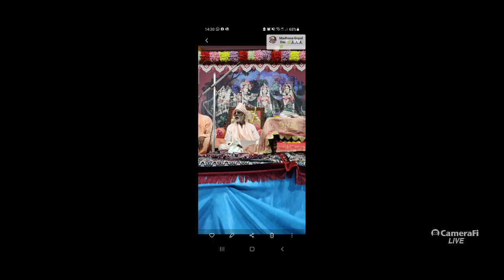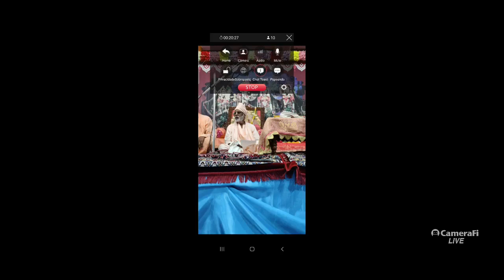Cry for Krishna (English translation) - Navadvipa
-You have to be an expert in diving to get ocean treasure
-Bhakti-rasamrita-sindhu is full of treasures
-Radharani is looking for Krishna’s happiness
-Srimati Radhika is calling Krishna lampada
-Prema, pure love is like a gold from Himalayas that never comes into material world
-Difference between lust and love
-Human body cannot tolerate prema
-We should cry for the Lord

16/03/22pm - Navadvipa